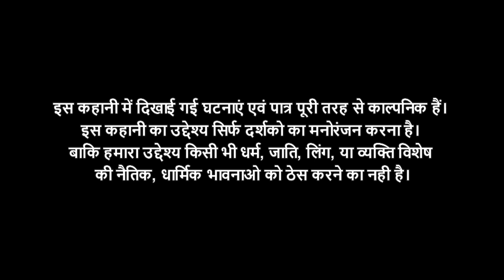दूसरी शादी को बेताब तेजा | Do Thug | EP#07 | Rajasthani Comedy | Marwadi Comedy | Comedy Video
दूसरी शादी को बेताब तेजा | Do Thug | EP#07 | Rajasthani Comedy | Marwadi Comedy | Comedy Video | Funny Video

BANNER : SHREE SHYAM FILMS PRODUCTION PVT. LTD.
PRODUCER & DIRECTOR : MANISH GULYANI
WRITER : VIKRAM SAINI
DOP & EDITOR : MUKESH TAMTA

rajasthani comedy
rajasthani comedy film
rajasthani comedy all
marwadi comedy all
rajasthani comedy bataiye
rajasthani comedy badhiya
rajasthani comedy marwadi comedy
rajasthani comedy dikhao
rajasthani comedy dikhaiye
rajasthani comedy film video
rajasthani comedy film movie
rajasthani comedy full hd
marwadi comedy film
marwadi comedy full
marwadi comedy film video
marwadi film comedy
marwadi funny comedy
rajasthani full comedy
rajasthani full movie comedy
marwadi comedy latest
rajasthani comedy movies list
rajasthani comedy movie
marwadi rajasthani comedy
marwadi comedy videos
rajasthani marwadi comedy video
rajasthani comedy video mein
rajasthani comedy 2023